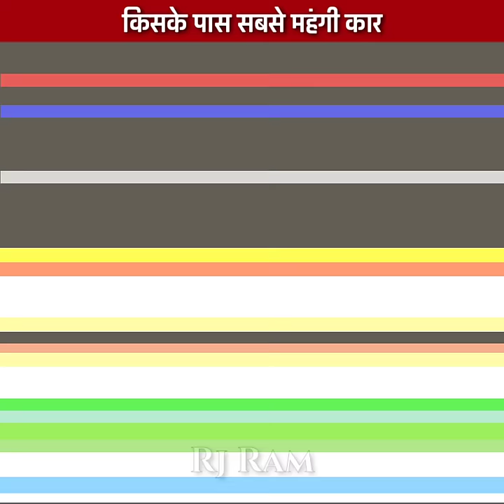अंबानी या रोनाल्डो में से किसके पास है महंगी कार | ambani and ronaldo car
Who among Ambani and Ronaldo has the most expensive car?

mukesh ambani car collection
cristiano ronaldo car colcollection